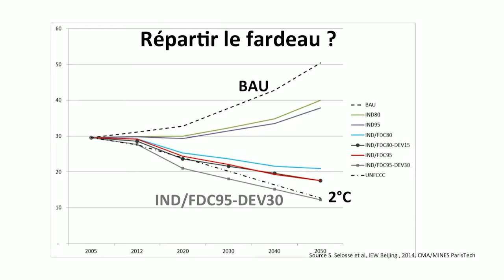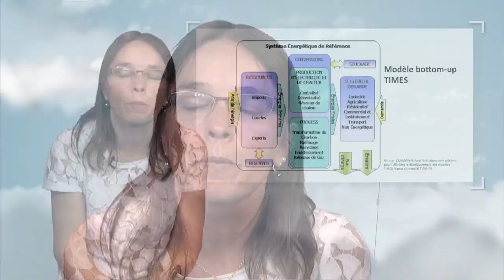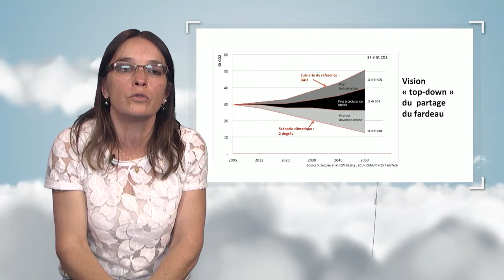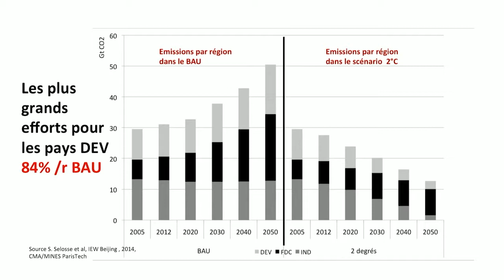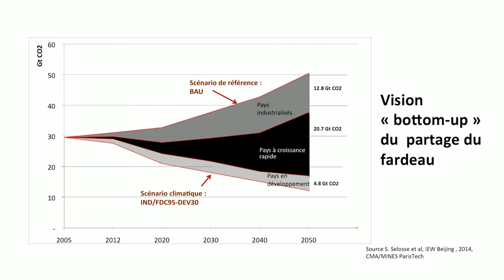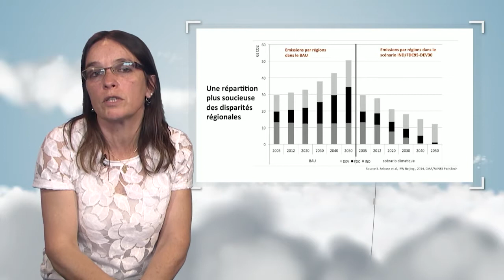Trazar caminos tecnológicos deseables, plausibles y sostenibles